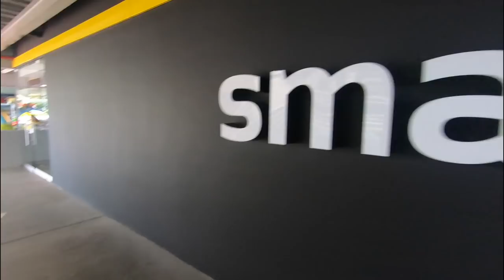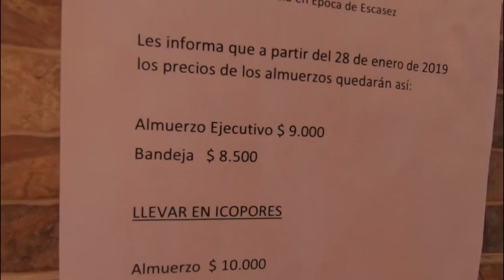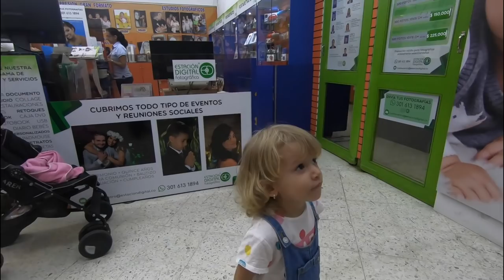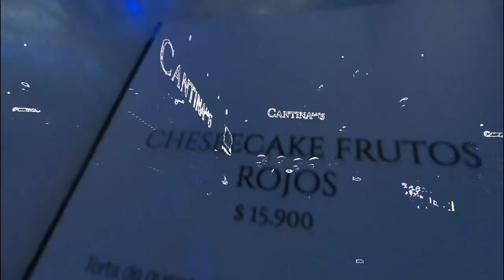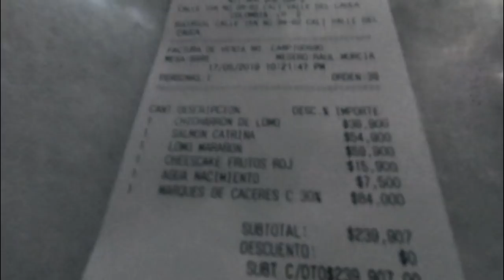Experience Cali Colombia 🇨🇴 Daily Vlog S1_Finale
I am a Gringo🇺🇸 living in Colombia  🇨🇴 🇨🇴 🇨🇴 I just want to share what Daily life looks like down here for those who are interested as I explore South America in Cali Colombia🇨🇴 🇨🇴 🇨🇴 🇨🇴 🇨🇴
How Safe Is Colombia?Can I take my KIDS?What is Daily life like?How Affordable are things there?Is Colombia a Good place to retire? Is there Crime? Is Colombia good for ExPats? Are there Beautiful women in Colombia? What is the Culture like?
ALL these topics and more you will see so you can make your own opinion in my Daily Vlog.